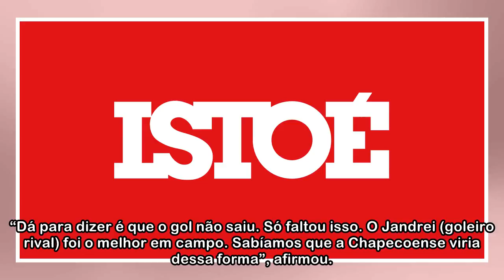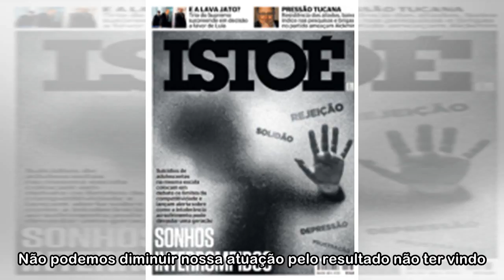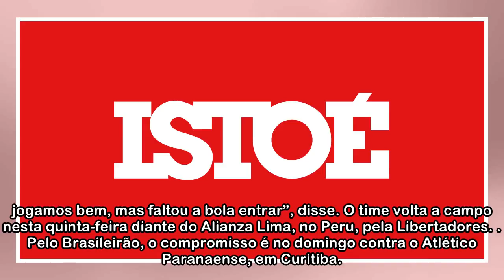Roger Machado lamenta empate do Palmeiras e defende o time: 'Só faltou o gol' - ISTOÉ Independente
O empate em 0 a 0 contra a Chapecoense neste domingo, pelo Campeonato Brasileiro, não deixou desanimado o técnico Roger Machado, do Palmeiras. Em entrevista coletiva depois da partida, no estádio Alli...